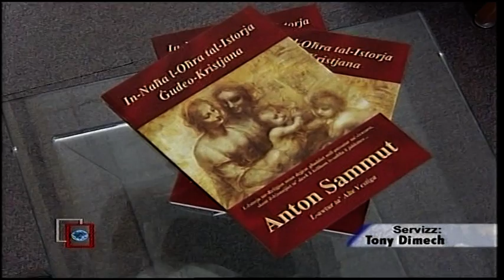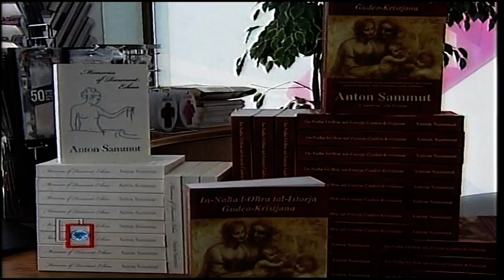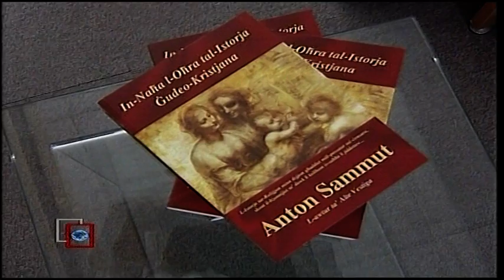Anton Sammut - In-Naħa l-Oħra tal-Istorja Ġudeo-Kristjana (Intervista TVM)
Anton Sammut  - L-Awtur tal-Ktieb il-Ġdid, In-Naħa l-Oħra tal-Istorja Ġudeo-Kristjana, Intervistat Fuq TVM, 20 ta' Ġunju 2011.